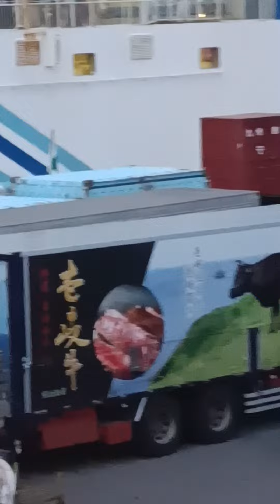フェリーきずな博多港着岸の様子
フェリーきずな博多港着岸の様子です。